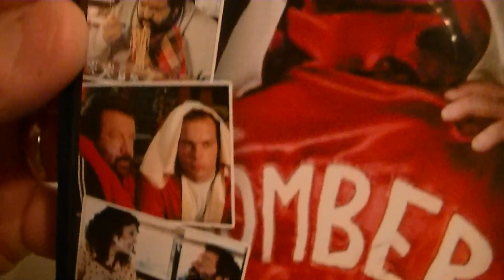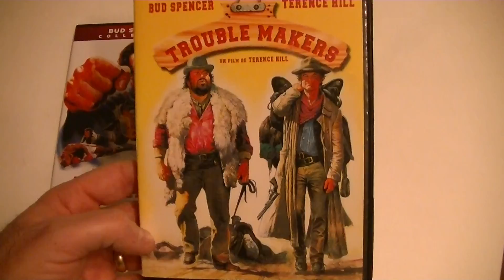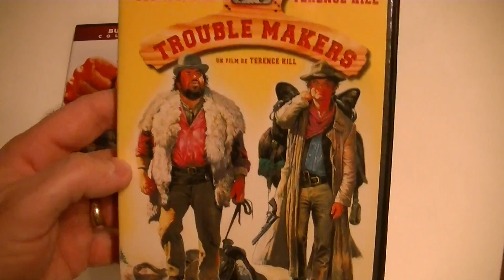Présentation (unboxing) Bomber et Trouble Makers en format DVD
Présentation (unboxing) Bomber et Trouble Makers en format DVD par Sébastien pour Deux titres distribués par Axia Films et sortie en magasin le 14 février 2017.

Bomber (Bud Spencer) : Bud Graziano dit « La Bombe », ancien boxeur devenu capitaine des hautes mers, accepte d'entraîner un jeune talent pour venir en aide à son ami Jerry. En effet ce dernier a des problèmes avec un groupe de militaires corrompus menés par Rosco Dunn...

Trouble Makers (Terence Hill & Bud Spencer) : L'histoire se situe dans l'Ouest américain, alors que Travis doit convaincre son frère Moïse de fêter Noel chez leur mère.  Mais Moïse déteste son frèreTravis et en veut encore à sa mère pour un geste qu'elle a commis lorsqu'il était plus jeune.